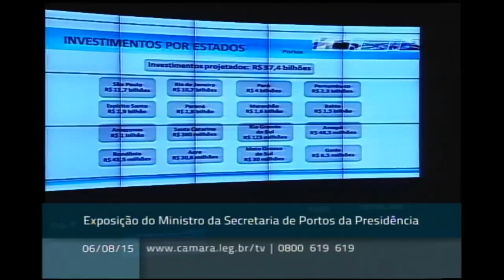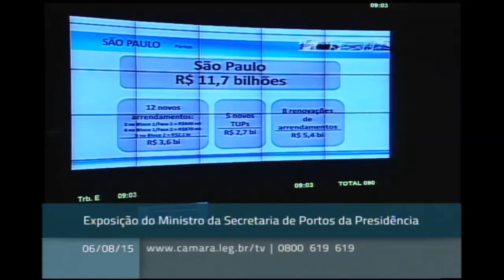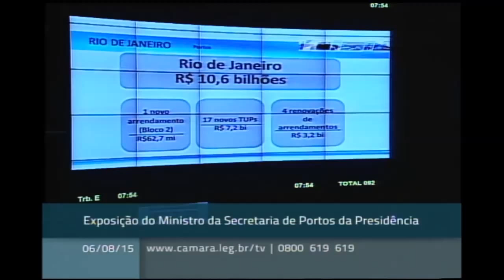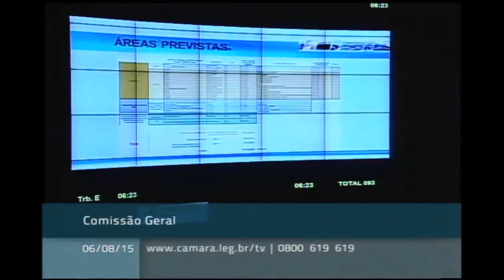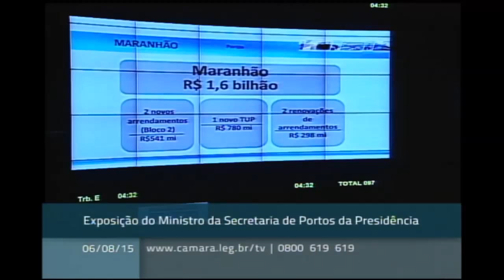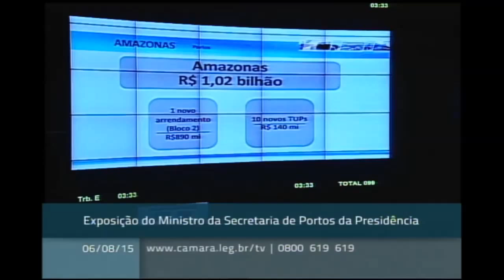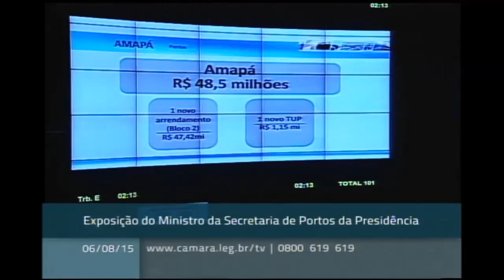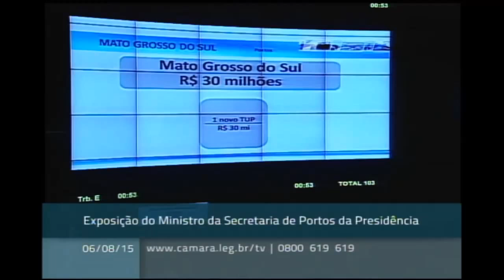Comissão Geral Portos